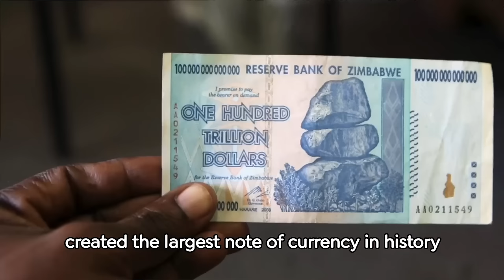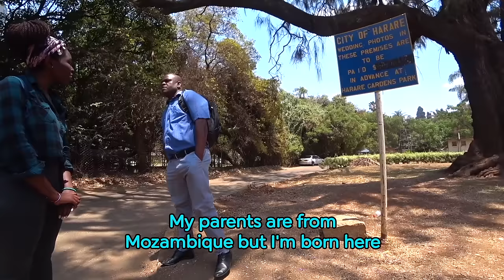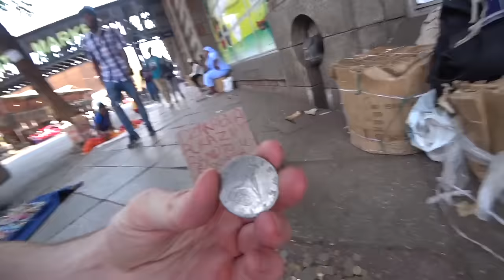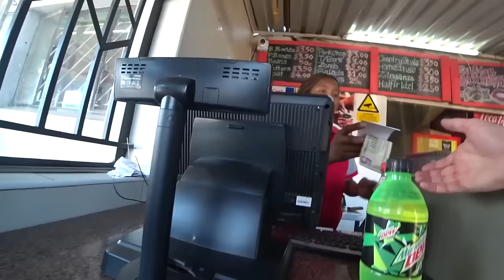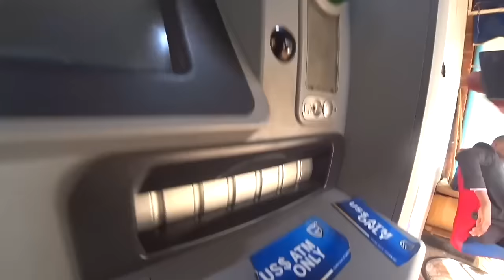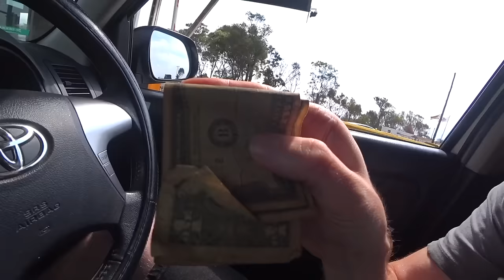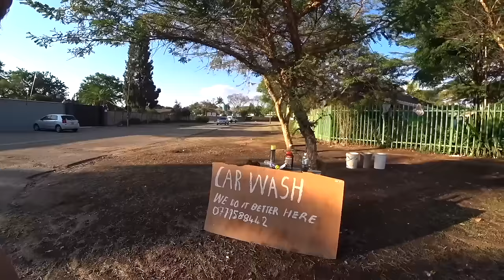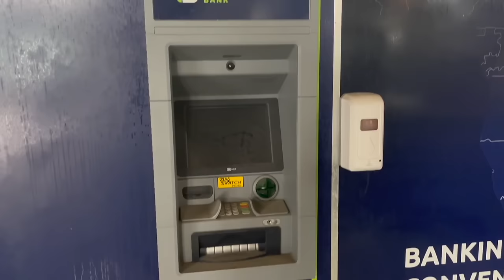I Just Became A Trillionaire In Zimbabwe (#176)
Maybe you've heard about inflation in Argentina or Venezuela, or 1920s Germany if you're old school.  Yeah, those countries had a crazy situation, but none of them come close to Zimbabwe, a country that really puts the hyper in hyperinflation.  The largest bill they ever printed, which is also the largest in history, was 100 trillion dollars, which at it's peak was worth $0.80.  Nowadays it goes for much more as a collector's item.

This was all I had ever heard about Zimbabwe.  But that was more the result of one man's poor economic policies.  What were the people of Zimbabwe like?  What does the country look like in 2024?  How is the food and matakos?  Due to the turbulent history the country had with race, I was a little nervous flying in.  But there was only one way to find out..

Credit to Epimetheus and Casual Historian for footage used in the montage.